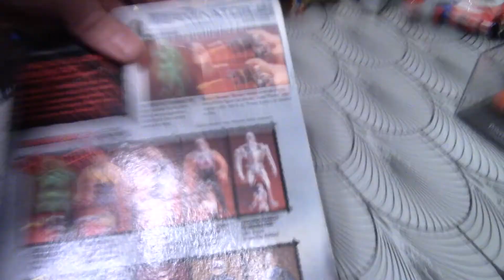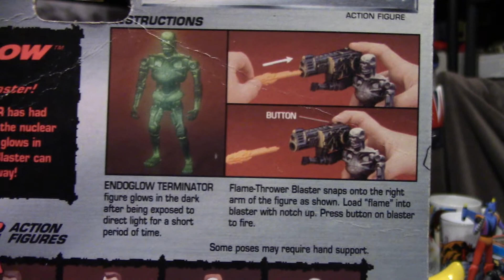TERMINATOR 2 BRILLE DANS LA NUIT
TERMINATOE 2 GLOW IN THE DARK